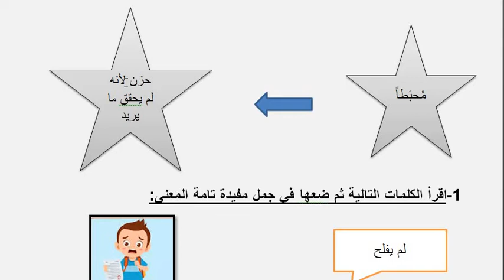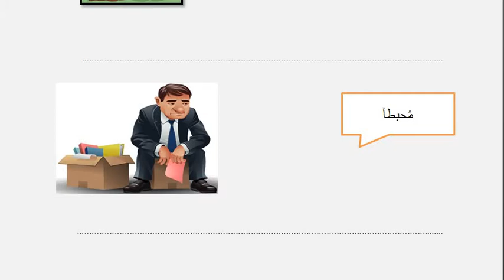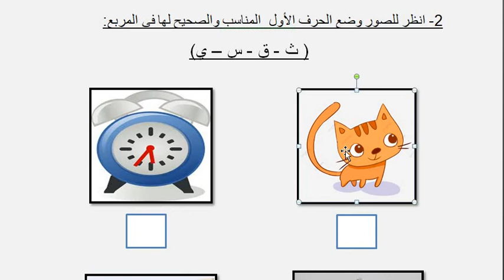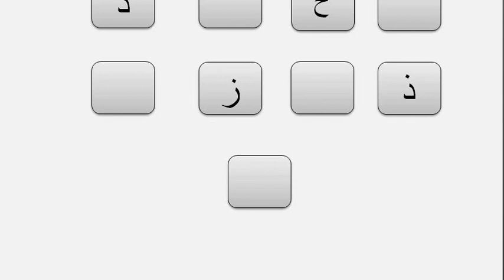لغة عربية المستوى الأول الإسبوع السادس اختفت الحروف أنشطة